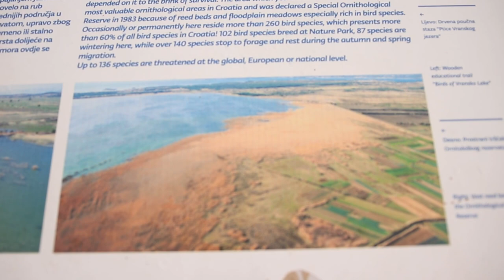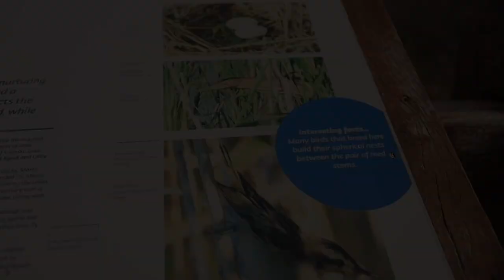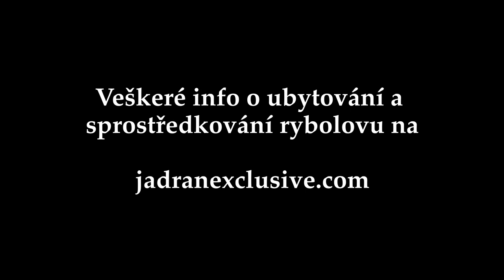Mastodont Baits s Jadran Exlusive - Expedice na Vranské jezero - Dominik Hlaváček a Daniel Hrozek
Video, které zachycuje, jak to vypadá a funguje na obrovském jezeře v Chorvatsku a tím je Jezero Vransko. Týdenní výprava, která se nese v duchu poznávání a objevování, jelikož na jezeře moc rybářů kapry nikdy nelovilo. Pokusily jsme se za týden posbírat co nejvíce informací, aby jste se měli od čeho odrazit, když se rozhodnete jezero navštívit. Veškeré info o ubytování, zařizování povolení a dalších věcí naleznete na těchto webových stránkách:

Mimo sezónu můžete přijet na rybářský camp, kde máte přichystaný parádní balíček v kterém je i start pack od nás, kde budete mít několik věcí, které vám pomohou k úspěšnému lovu. Všechno info také na webu.